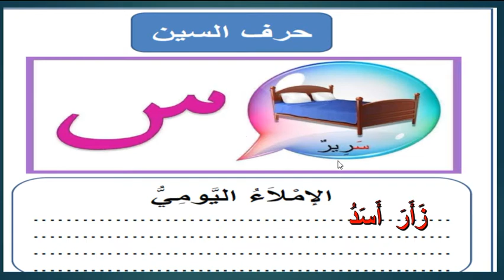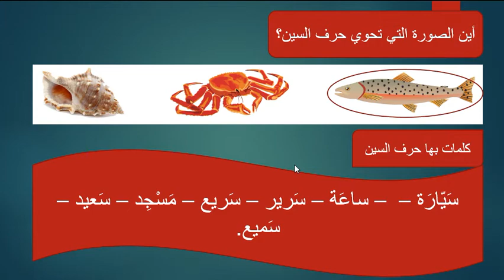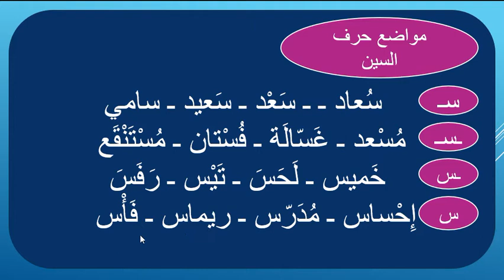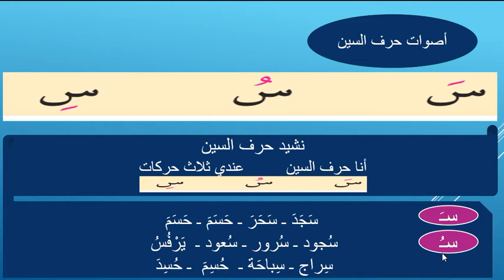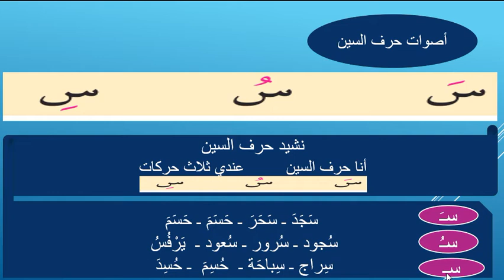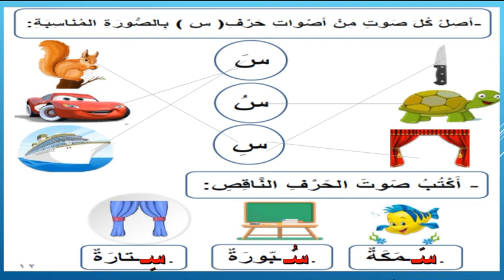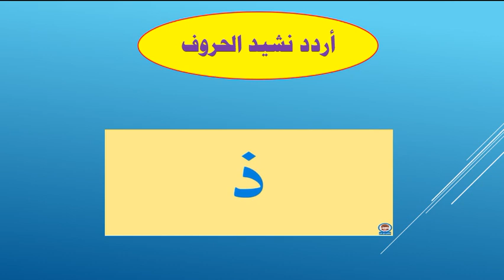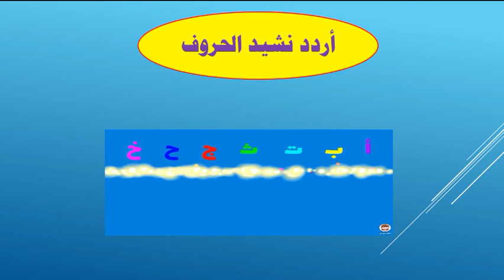الصف الأول الابتدائي - اللغة العربية - حرف السين